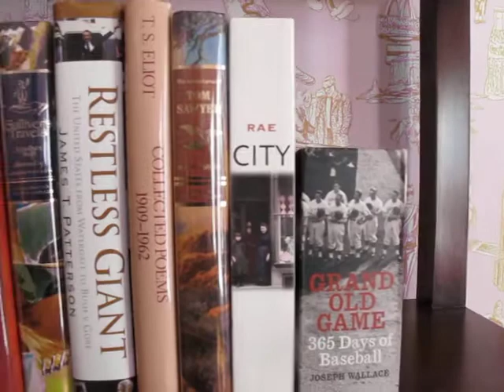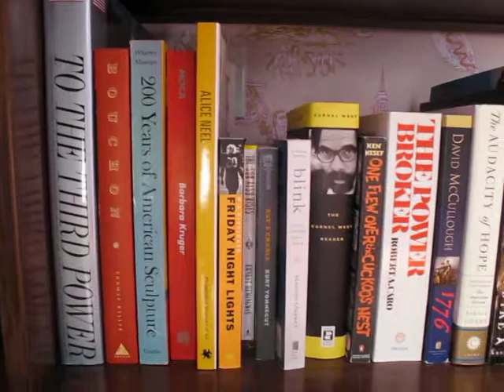Discovering Columbus video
Japanese artist Tatzu Nishi's installation piece, Discovering Columbus, in which a "living room" has been created, temporarily surrounding the statue of Christopher Columbus, six stories off the ground at Columbus Circle in New York city. This offers the public unique access to this statue and affords new, never before possible, views of New Yorks' Central Park, and the area of Columbus Circle.